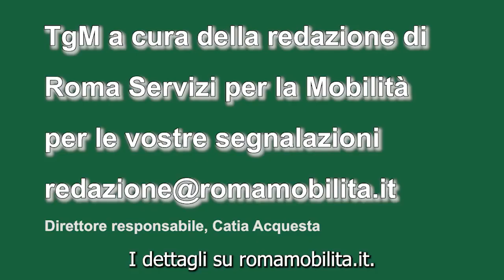TgMobilità 1 aprile ore 6,30